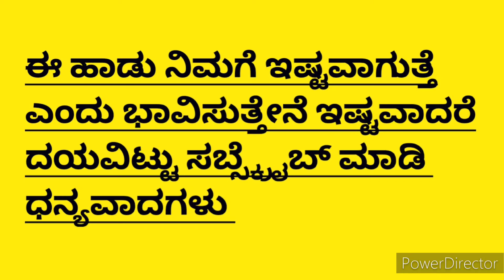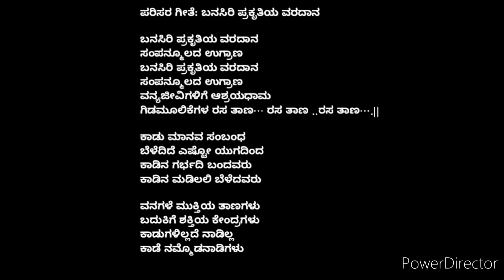ಪರಿಸರ ಗೀತೆ|ಬನಸಿರಿ ಪ್ರಕೃತಿಯ ವರದಾನ|Parisara Geete|Banasiri Prakruthiya Varadana|Parisara Geete In Kan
ಪರಿಸರ ಗೀತೆ: ಬನಸಿರಿ ಪ್ರಕೃತಿಯ ವರದಾನ

ಬನಸಿರಿ ಪ್ರಕೃತಿಯ ವರದಾನ
ಸಂಪನ್ಮೂಲದ ಉಗ್ರಾಣ
ಬನಸಿರಿ ಪ್ರಕೃತಿಯ ವರದಾನ
ಸಂಪನ್ಮೂಲದ ಉಗ್ರಾಣ
ವನ್ಯಜೀವಿಗಳಿಗೆ ಆಶ್ರಯಧಾಮ
ಗಿಡಮೂಲಿಕೆಗಳ ರಸ ತಾಣ… ರಸ ತಾಣ ..ರಸ ತಾಣ….||

ಕಾಡು ಮಾನವ ಸಂಬಂಧ
ಬೆಳೆದಿದೆ ಎಷ್ಟೋ ಯುಗದಿಂದ
ಕಾಡಿನ ಗರ್ಭದಿ ಬಂದವರು
ಕಾಡಿನ ಮಡಿಲಲಿ ಬೆಳೆದವರು

ವನಗಳೆ ಮುಕ್ತಿಯ ತಾಣಗಳು
ಬದುಕಿಗೆ ಶಕ್ತಿಯ ಕೇಂದ್ರಗಳು
ಕಾಡುಗಳಿಲ್ಲದೆ ನಾಡಿಲ್ಲ
ಕಾಡೆ ನಮ್ಮೊಡನಾಡಿಗಳು

ನಮಸ್ಕಾರ
ಧನ್ಯವಾದಗಳು

Hai everyone
I Shared  Parisarageete song in this video .